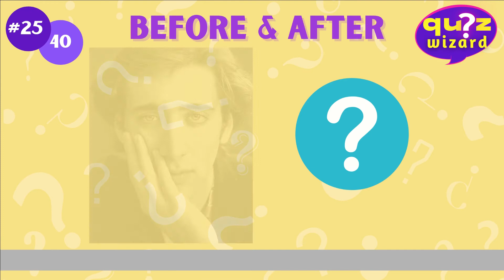Famous Celebrities BEFORE and AFTER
Guess the famous celebrities by taking a look at their younger pictures. Some celebrities have changed a lot in terms of their looks. Do you think you can guess their faces back then?